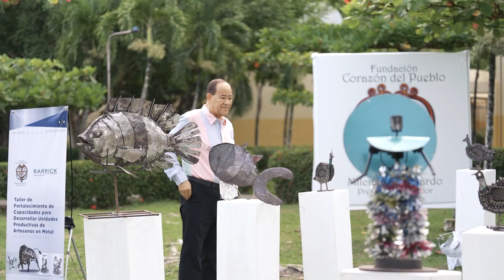Testimonios de participantes en el Taller de Artesanía en Metal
El talento artístico se pone al servicio del desarrollo de los cotuisanos y cotuisanas.

Conoce el testimonio de Miguel Ángel Segura y Ramilla Shanyl Hernández, participantes de la capacitación de artesanía en metal reciclado, que llevamos a cabo junto a la Fundación Corazón del Pueblo en la Universidad Tecnológica del Cibao Oriental (UTECO).